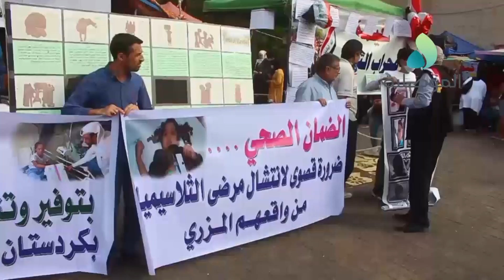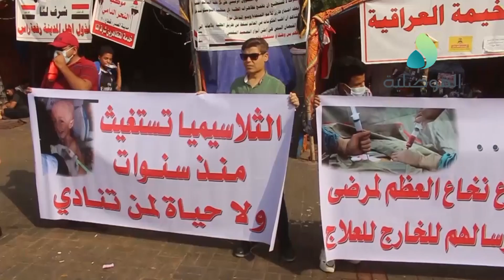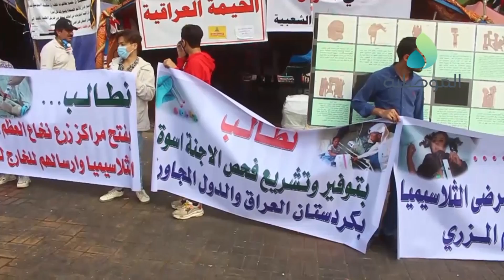مرضى واطباء الثلاسيميا ينظمون وقفة احتجاجية بساحة التحرير للتعريف بمعاناتهم ويطالبون بتوفير العلاجات